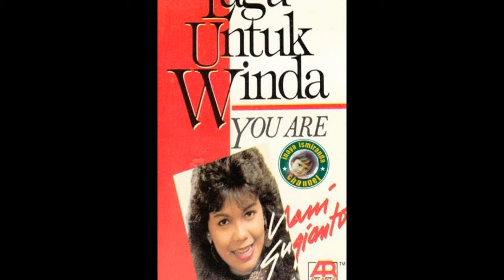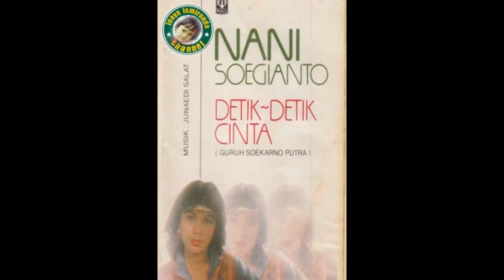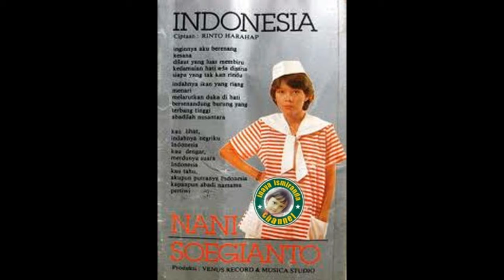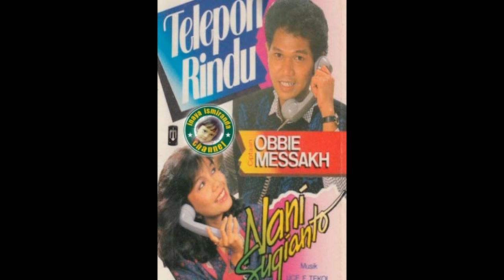Nani Sugianto ~ sambutlah